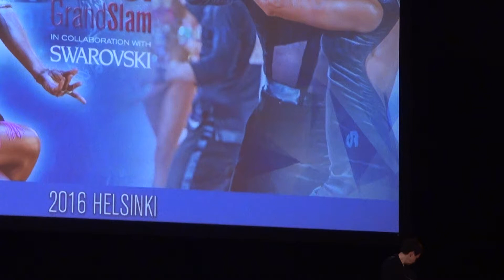00129 Prize presentation. Adult Open Rising Star LA. FDSF/FOC. FINLAND OPEN 04.03.2016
FINLAND OPEN 2016

Finland Open 2016 will be a stage to celebrate the 40th anniversary of Finnish DanceSport Federation. The anniversary date magically matched with one of the days of the biggest dance event taking place in Finland. It's Impossible to imagine a better present for such a celebration.